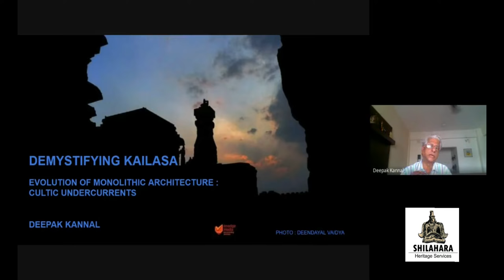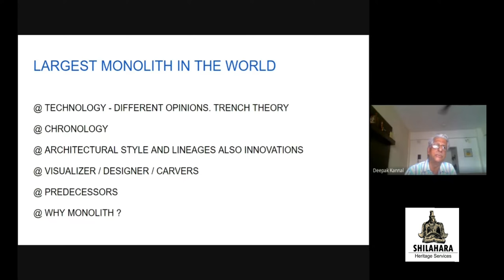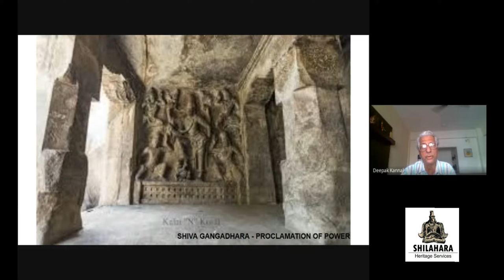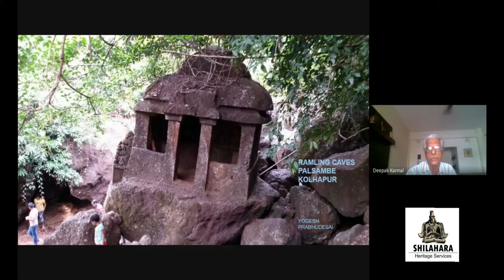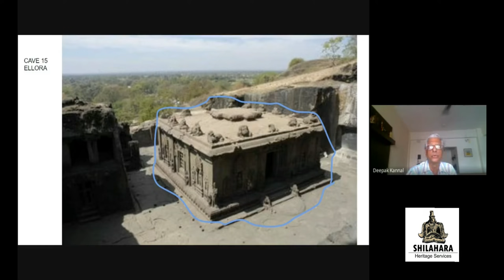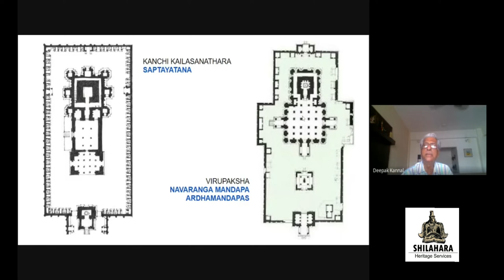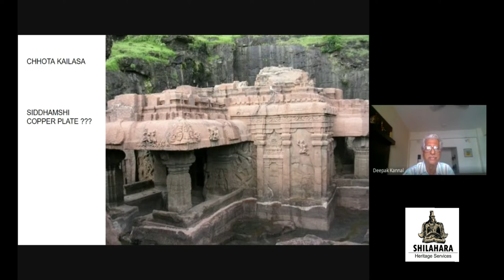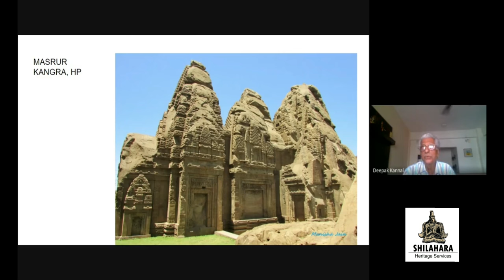Demystifying Kailasa, Ellora, Maharashtra by Dr. Deepak Kannal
Demystifying Kailasa: Evolution of Monolithic Architecture- Cultic Undercurrents by Dr. Deepak Kannal. This lecture was part of the Shilahara Lecture Series- 3 on Temple Architecture of India.

About the Speaker:

Retd. Prof. Deepak Kannal is a sculptor and art historian with expertise on Ellora caves. Former Dean of the Faculty of Fine Arts and Head of the Department of Art History and Aesthetics, M.S. University, Baroda, his two publications on the subject are "Ellora: An Enigma in Sculptural Styles" and "Ellora Caves: Sculpture and Architecture". His another book is Lupadakhe: the Unknown Master Sculptors of Ancient India. He had also edited volumes on Ellora caves and Art of Ajanta with Dr. Ratan Parimoo.